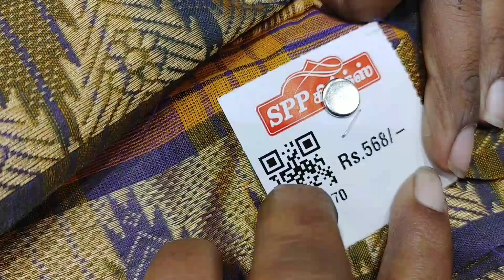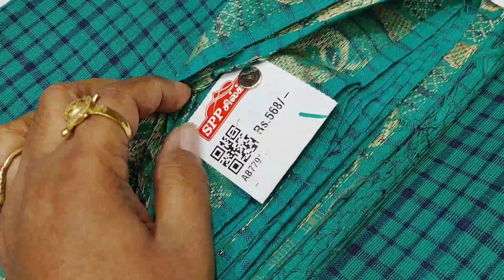Sppsilks 😍😍Summer cotton collections Pure Handloom புடவைகள்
contact-address
spp silks
oppanakara street
town hall
Coimbatore